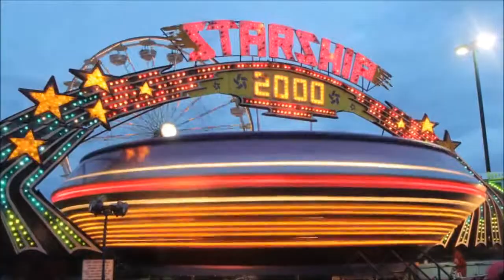Shayne Robinson - Promenade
Shayne Robinson's interpretation of U2's "Promenade".